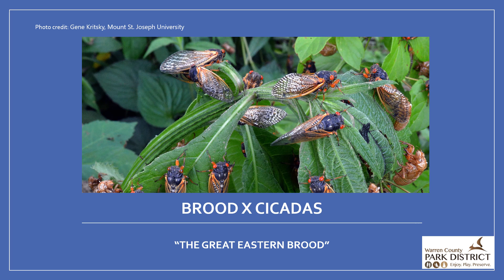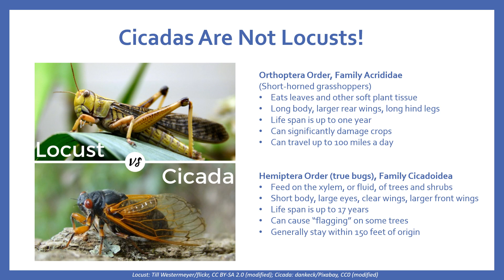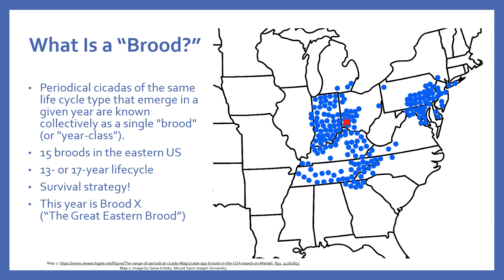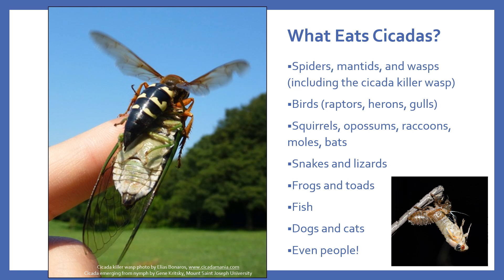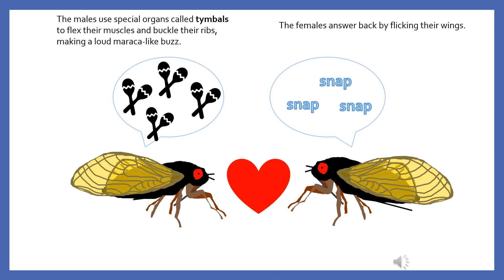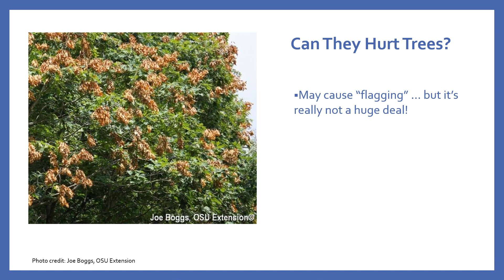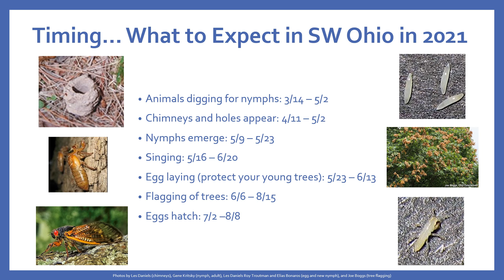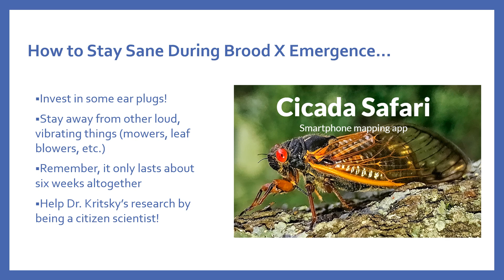Brood X Cicadas 2021 with Naturalist Shannon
Enjoy a quick overview of what to expect during the Brood X (pronounced "brood ten") periodical cicada emergence this spring and summer of 2021.